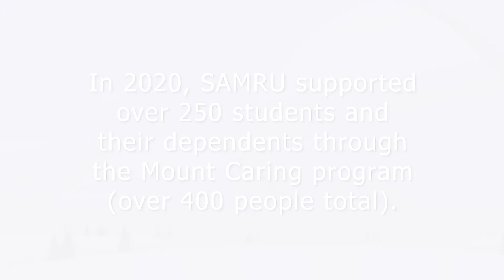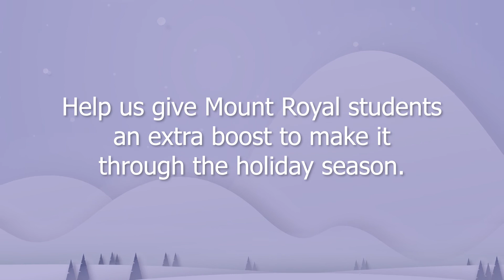Fundrace Flurry!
SAMRU’s seasonal fundraiser to support MRU students during a financially stressful time of year-- the holidays! Get ready to race your fellow MRU campus community members as your team attempts to raise the most donations for the SAMRU Peer Support Centre. The Peer Support Centre provides many critical services for Mount Royal students including, but not limited to, food and financial security programs.